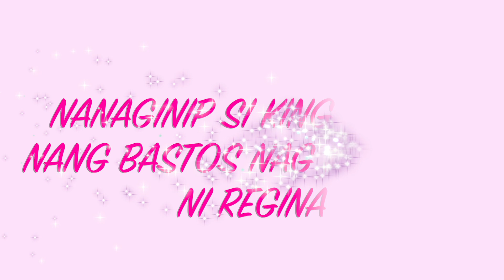NANAGINIP SI KING NG BASTOS (SINO KAYA YUN??)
AWAY AWAY NA TO HAHAHA !!

BIGO ID:Titangelai28